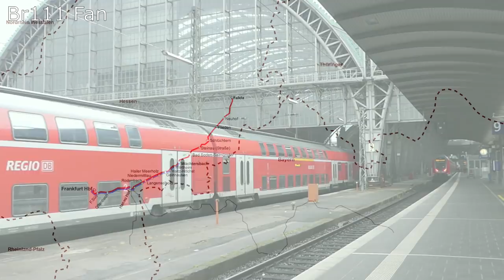Br111 Fan [Kompakt-Doku]: Frankfurt Hbf 2020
In dieser Doku stelle ich euch so kompakt wie möglich den Zugverkehr am Frankfurter Hbf im Fahrplanjahr 2020 vor. VIEL SPAß!

Demnächst wird auch eine aktuelle ausführliche Doku folgen :)

YouTubeAudiolibrary:
Wishing Well, Mountain Jump, Deep Hat, Smart Riot